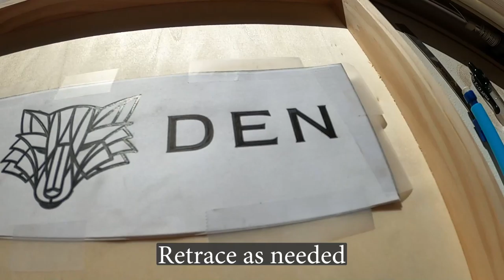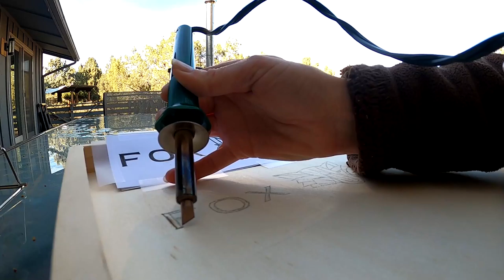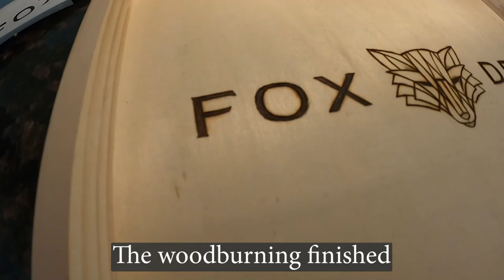Pyrography - Wood Burning - Fox Den Tray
I'd be lying if I said I didn't want a Glowforge or one of those super cool programmable laser printing machines, but it's also really rewarding to do wood burning by hand. My parents (last name "Fox") call their home the Fox Den so I created this tray for them for Christmas. I also filled the inside of the tray with resin...but forgot to get video or a picture of it... so you'll have to imagine that it ended up nice and shiny and food-safe on the inside. Oh wait... I also added pretty handles... ok, I'm going to have to go sneak a picture of it next time I visit, lol.